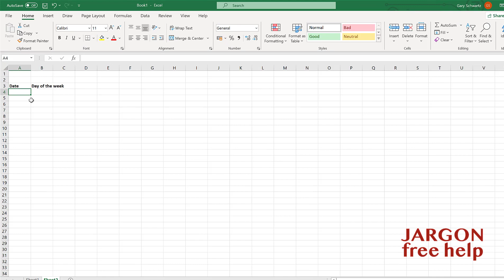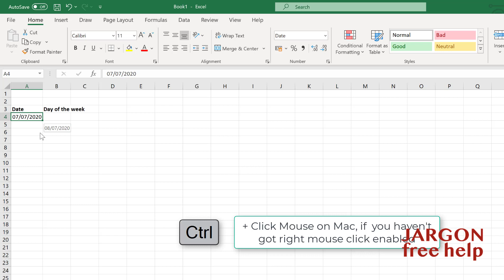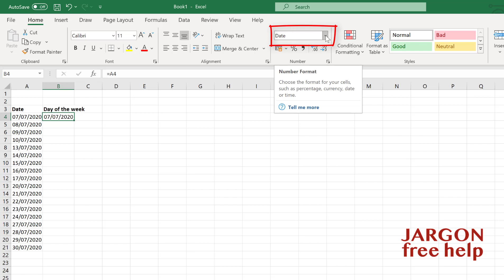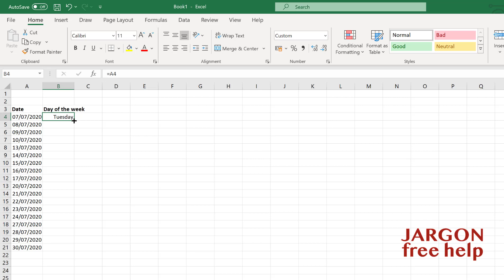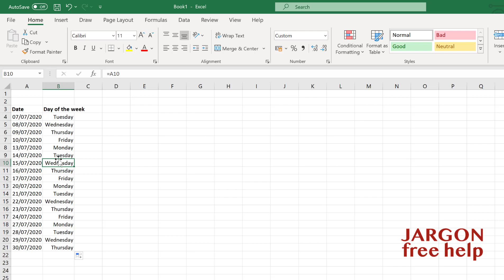Excel: Autofill Weekdays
If you have ever used the fill option in Excel, you know, when you want to fill a series or copy something from a cell just by clicking on the bottom right hand corner of the cell and dragging, then you probably have had it mess up your formatting. I have found this particularly annoying when it comes to borders.

However there is an option to fill without formatting so that it doesn't change the formatting you already have. Whilst I was doing this recording I took the opportunity to show you how to fill just the formatting and not change the data.